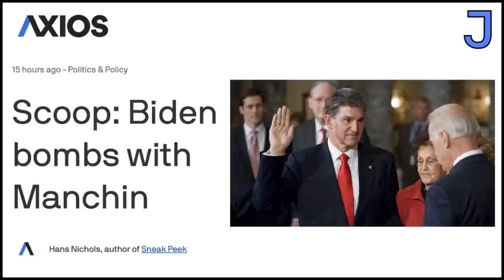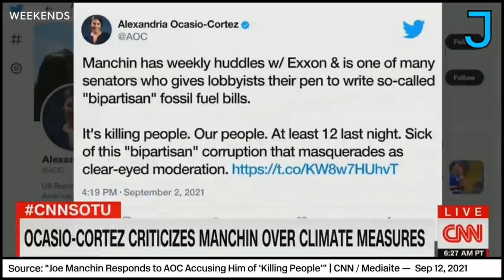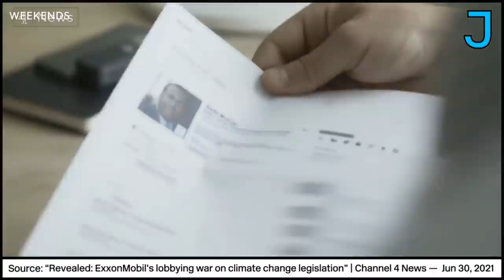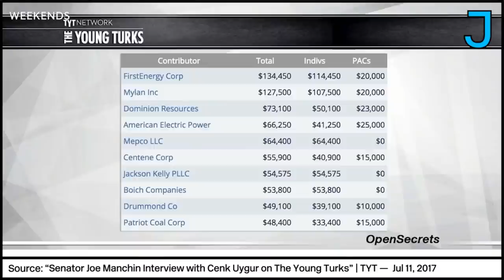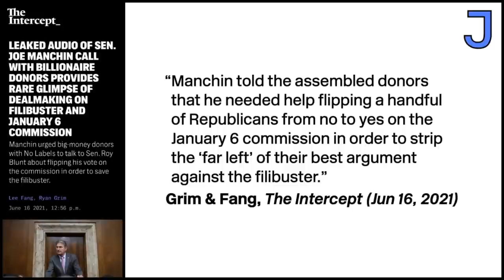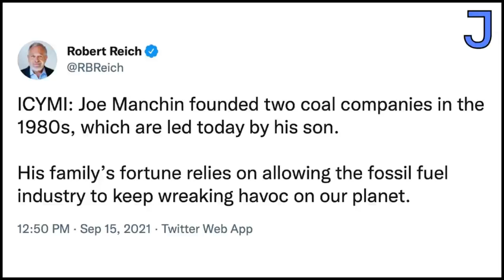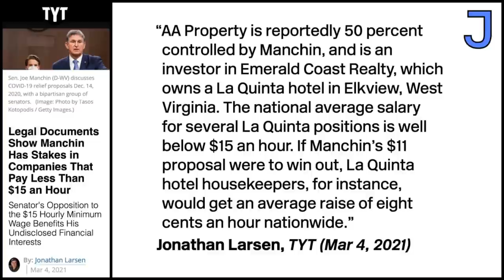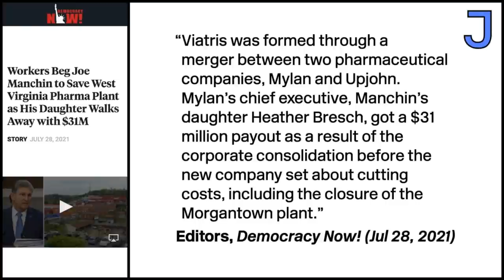Legal Bribery Is Undermining Biden’s Presidency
Ana Kasparian discusses how Joe Manchin and other centrist Democrats’ corporate ties are undermining policymaking and why the mainstream media turns a blind eye to it.